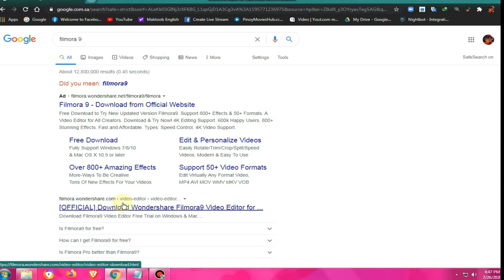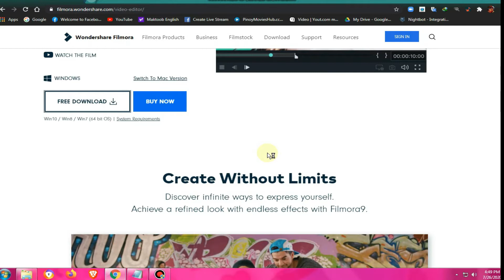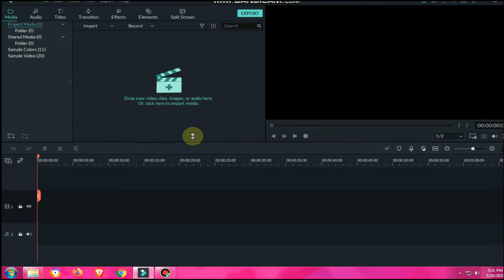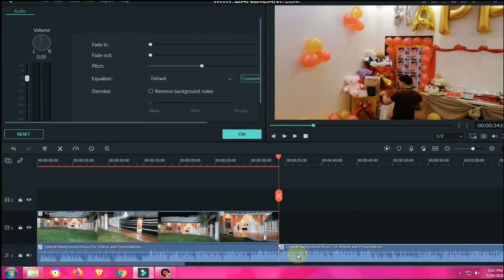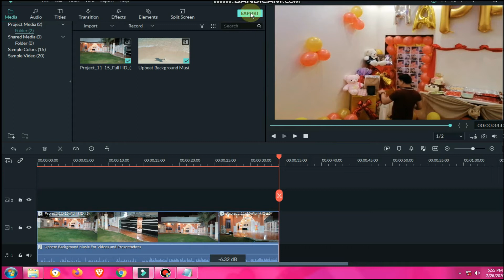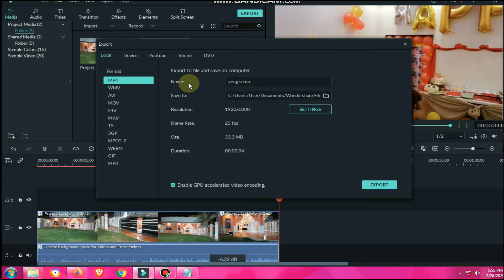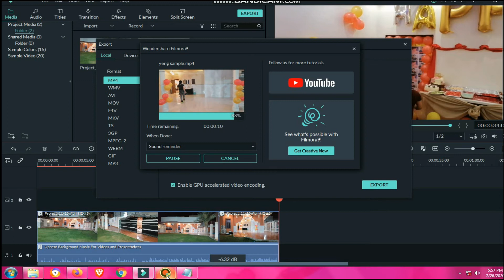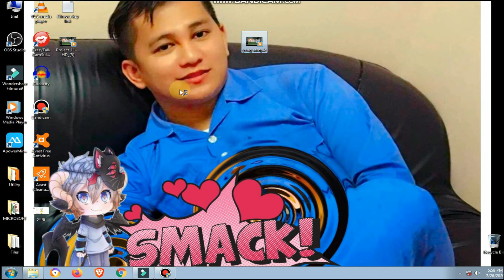How to Register and Use Filmora9 l FREE I Iriel Tagalog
~Email and code~

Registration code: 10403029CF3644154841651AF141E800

Registration code: 510B3C20A9E54E0FF1D2FC28BAD1220E

Registration code: 35706E040C63EE00E377911BB9A3B301

Registration code: 00289623F7B3B81E14AEB526144B6D08

Registration code: D772BE0279AFE60AF0E1D2109CA89A19

_____NOTE____~Before using email and code for register make sure turned off your internet
otherwise you will not be able to register and save any video without watermark..!